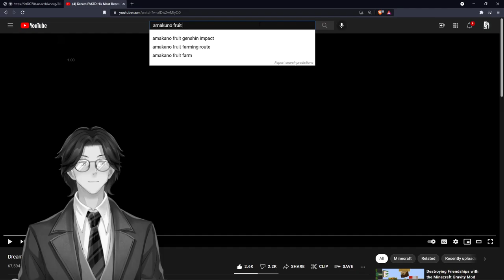Assassination of President McKinley:The from "The Complete Life of William McKinley:Marshall Everett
Various

A collection of short nonfiction works in the public domain. The selections included in this collection were independently chosen by the readers, and the topics encompass history, science, literature, sports, education, humor, philosophy, nature and religion. (summary by J. M. Smallheer)

Language: English